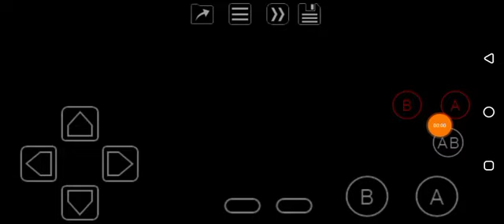Rayman (GBC) FMV Intro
Rayman on GBC is something else

I completed this game a week ago